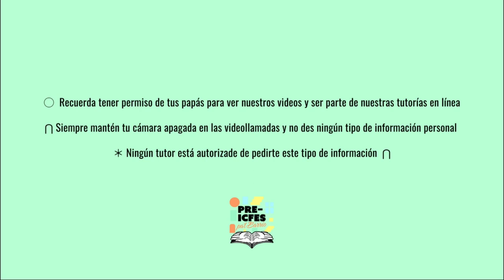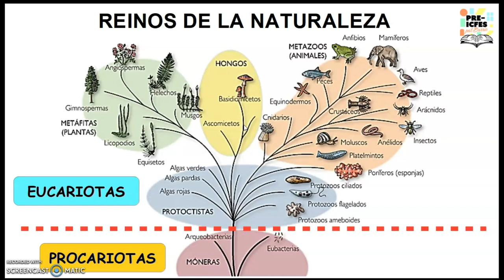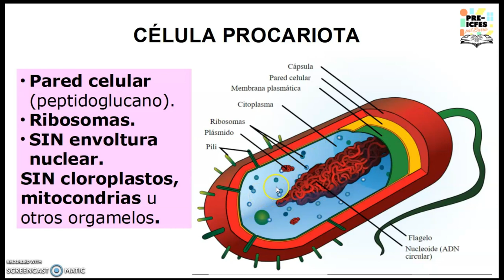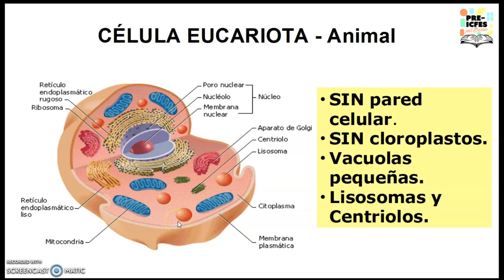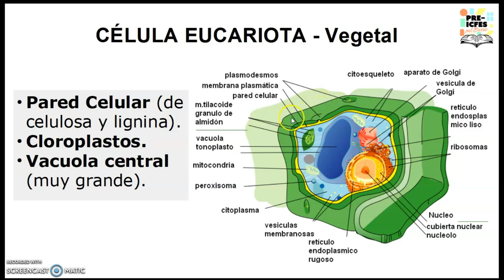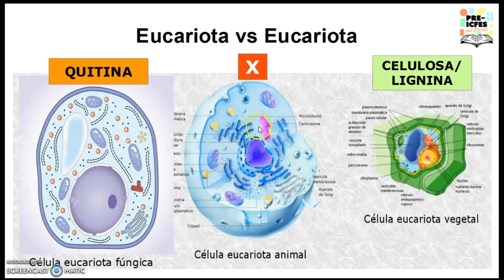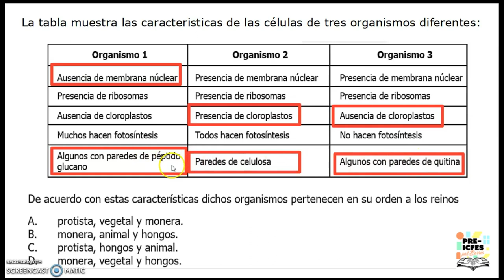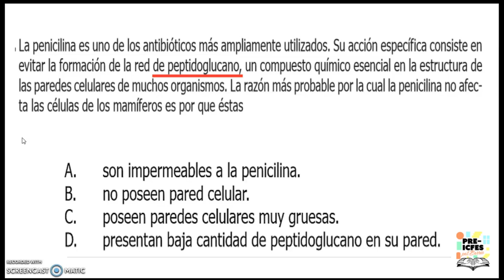6.4. Biología - Tipos de células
Bloque: Biología
Área: Tipos de Células
Tutor: Paulo Cesar Robledo Reyes
Tema: Tipos de Células
Sesión: 8 de Agosto

*Síguenos*